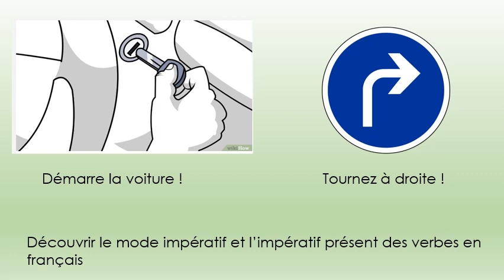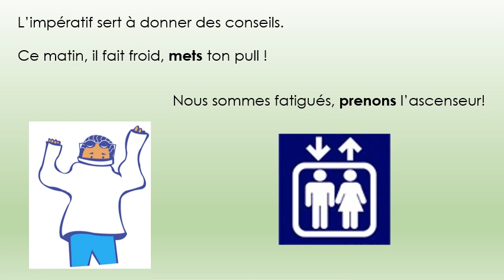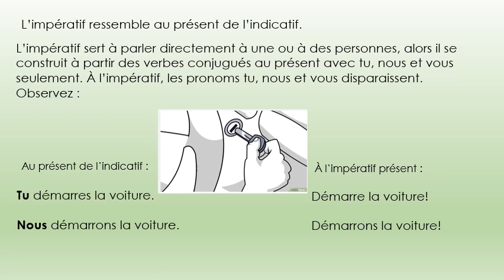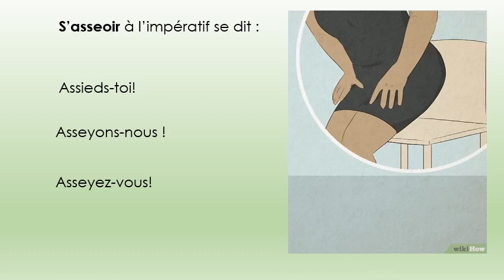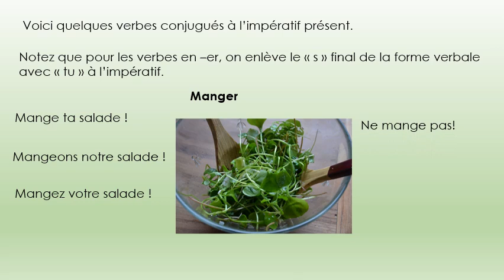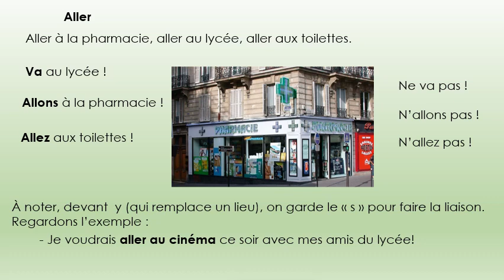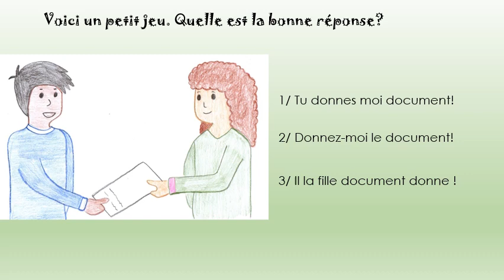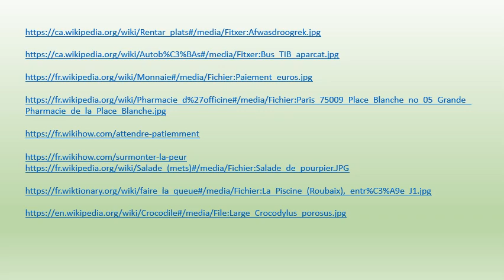FLE FLS VERBES Découvrir l'impératif présent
Cette vidéo explique commet former l'impératif. On trouve des exemples pour parler à l'impératif avec des verbes simples et des verbes pronominaux à la forme affirmative et à la forme négative.. Les verbes manger, faire, prendre, aller, être et avoir,  sont conjugués à la forme affirmative et négative. Bon travail !